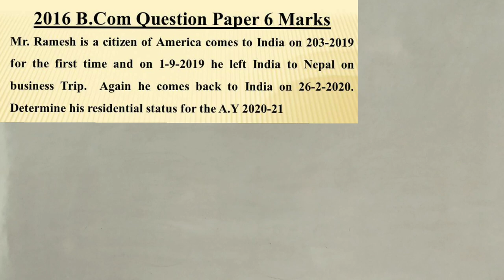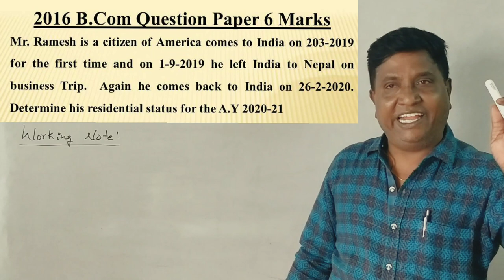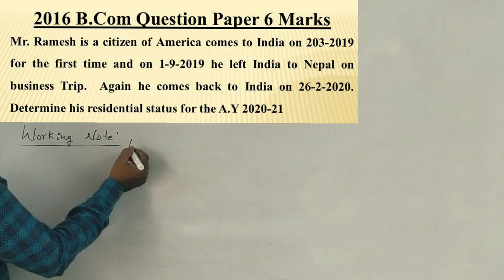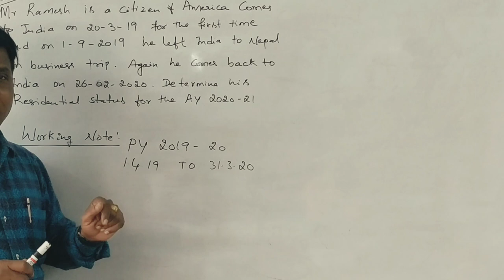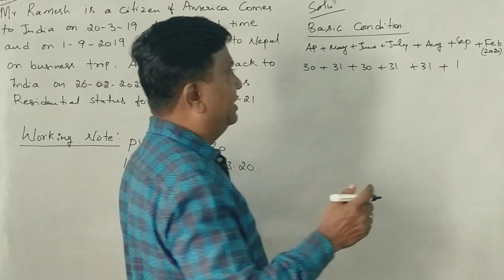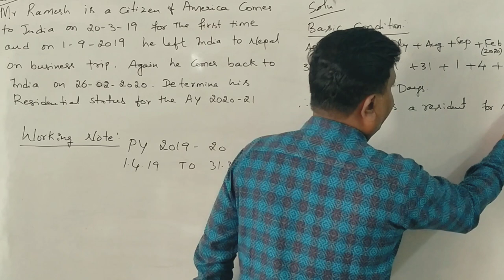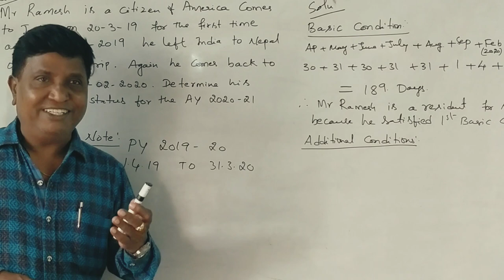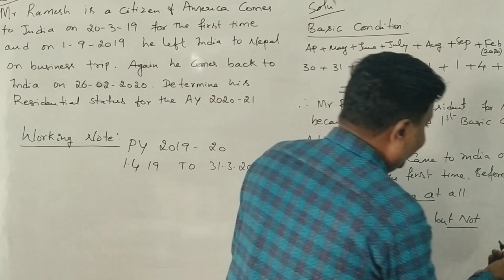Residential Status in Kannada PART 4 (2016 B.Com Question Paper for 6 Marks) By Srinath Sir